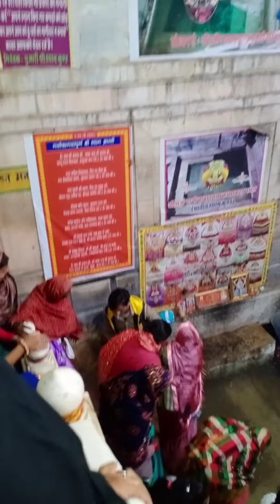Khatu Shyam Ji ke Darshan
Khatu bale Shyam teri sharan me agaye

KHATU SHYAM APKI HAR MANOKAMNA PURI KARE
 HARE KA SAHARA BABA SHYAM HAMARA